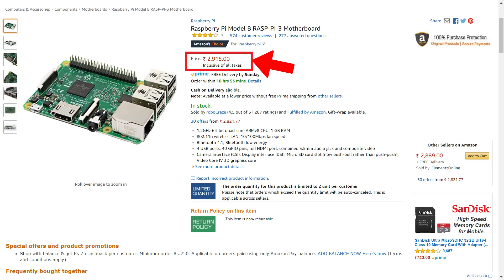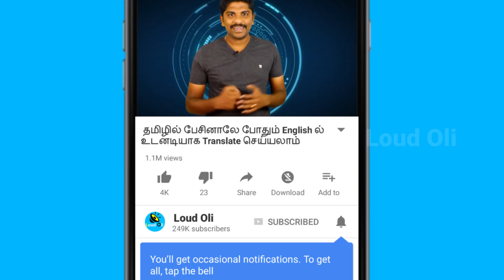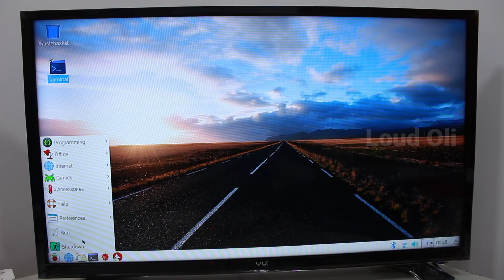Rs.2100/- க்கு உலகின் மிக சிறிய கம்ப்யூட்டர் | Raspberry Pi 3 in Tamil - Loud Oli Tech Part 1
Rs.2100/- க்கு உலகின் மிக சிறிய கம்ப்யூட்டர்  | Raspberry Pi 3 Smallest computer in Tamil - Loud Oli Tech Part 1

4 In 1 Raspberry Pi 3 Model B + V31 Acrylic Case + Pi Fan + Aluminum Heat Sink Set